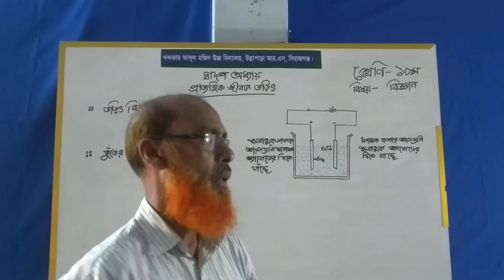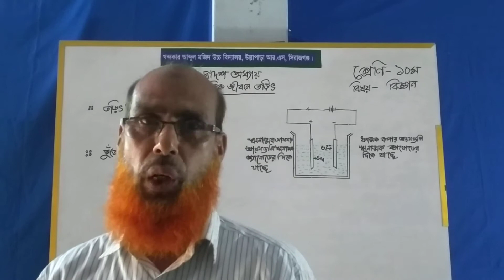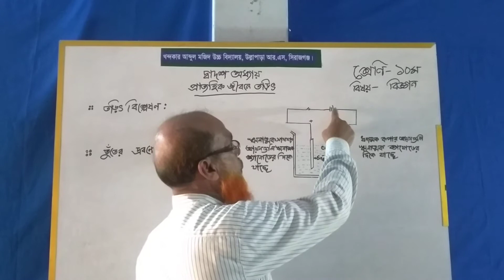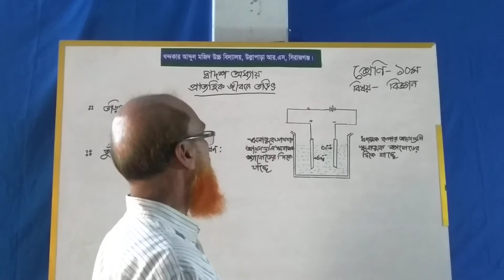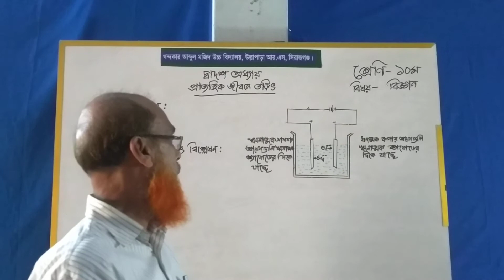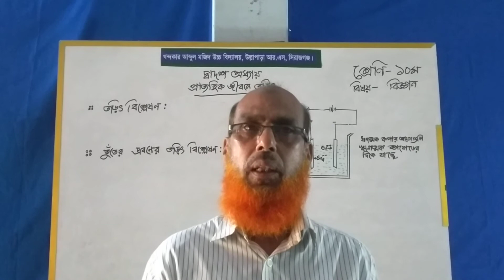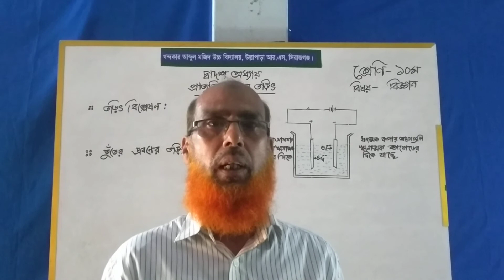13 10 2020 Class 10 General Science Ashraf Ali Sir